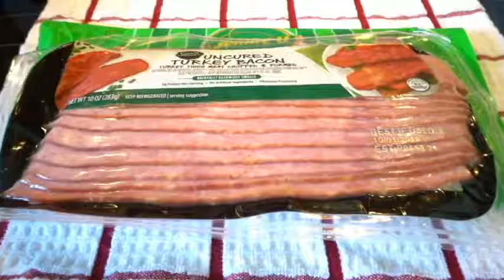El PASTEL de CARNE más DELICIOSO de TODOS los TIEMPOS! Carne Molida Picadillo!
Hoy les traigo un rollo de carne relleno con Jamón y Queso con mucho sabor y fácil de hacer, espero les guste , lo que necesitamos para esta receta de rollo de carne relleno de jamón y queso al horno. El pastel de carne más delicioso de todos los tiempos, carne molida picadillo.

Ingredientes.
1 kl de carne molida.
Sal y pimienta al gusto.
2 cucharaditas de comino.
1 cucharadita de perejil.
1 cucharada de pimentón dulce.
1 huevo.
1 cucharadita de ajo en polvo.
Pan rallado.
9 lonchas de queso.
6 lonchas de jamón.
Aceitunas.